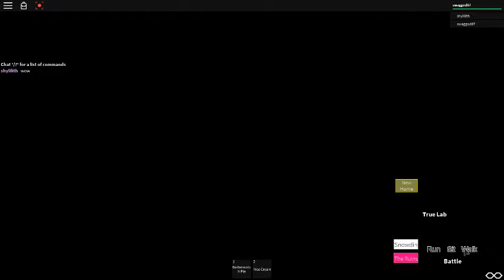let,s play ROBLOX!UNDERTALEtm prisim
I am sans in this video